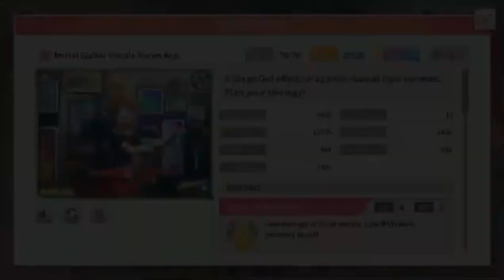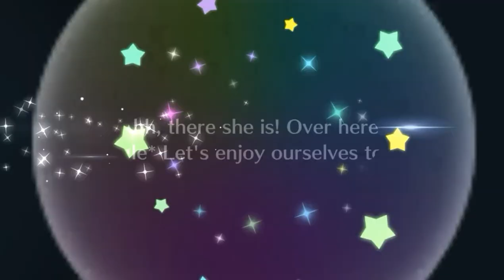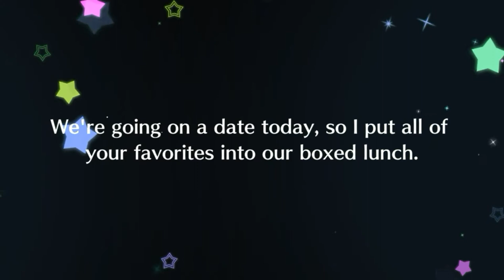SEPTEMBER 2020 GACHA REPORT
Mabuhay Everyone! This is your salty hunter uploading the September gacha report video. Im sorry for being late but to be honest i got lots of things to do and now with online class... atleast I keep stock on among us gameplays to be edited... lol but for now please enjoy the video about urs, 4 stars and 8 star cards I got from games last month!

Songs used for the video:

Prologue -Star Divine
Artist: Starlight Kuku Gumi
Lyrics: Kanata Nakamura
Composition: Yuki Honda (Arte Refact)
Arrangement: Honda

Initial Cover:
Artist:
Lyrics: Nakamura Kou
Composition: Agematsu Noriyasu
Arrangement: Yasutaka Mizushima